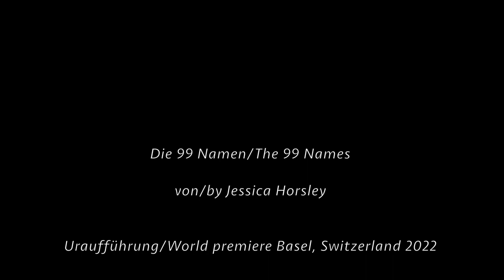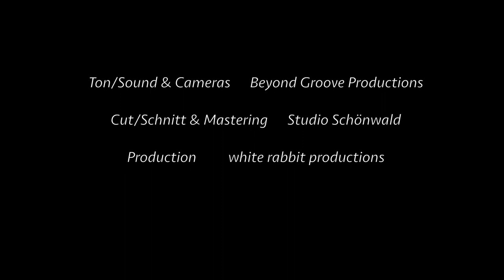Wiederaufführung Die 99 Namen von Jessica Horsley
Uraufführung, Basel, Schweiz 2022
Wiederaufführung in St. Gallen und Bern:

Die Basler Madrigalisten
Rolf Romei, Solo Tenor
Kerem Adıgüzel, Koranrezitator
Jessica Horsley, Komposition & Leitung, @jessicahorsley9254